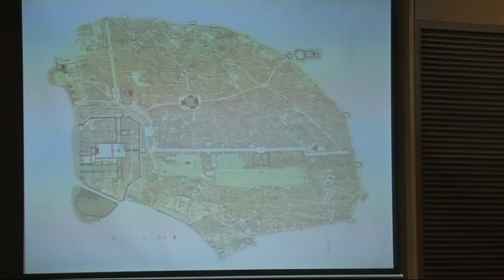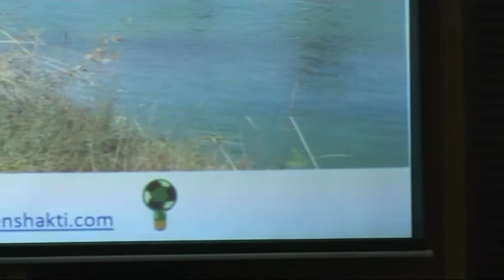Mobilizing Youth For Community Service .... IHC June 9, 2013 Part 2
Mobilizing Youth For Community Service Throughout Country - case study friends2support, voluntary blood donor service on the web and mobile. Collob:  Green Skakti Foundation.
India Habitat Center, New Delhi. June 09, 2013